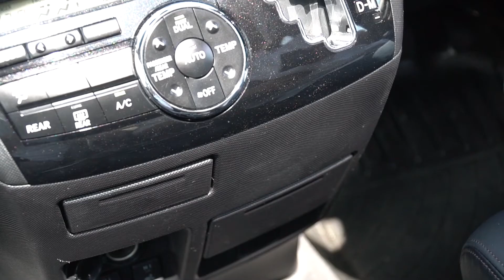SQUARER Magnetic Car Mount Folding Tack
CAPDASE Squarer Magnetic Car mount is an invisible mount and powerful security magnetic mounting solution that provides quick & secure locking and easy release mechanism for any size of Smartphone and even worn its case, GPS device & Tablet. You can adjust the device at your optimal angle for convenient navigating, calling, audio, video and internet browsing in your car and anywhere.